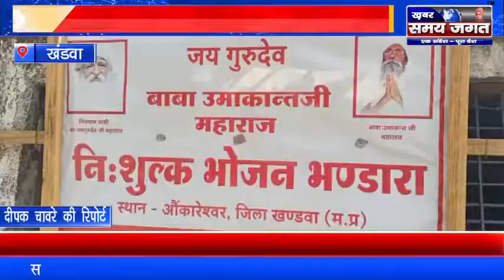खंडवा - कोरोना कर्फ्यू में भी हो रहा श्रद्धालुओं के भोजन का प्रबंध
दीपक चावरे की रिपोर्ट